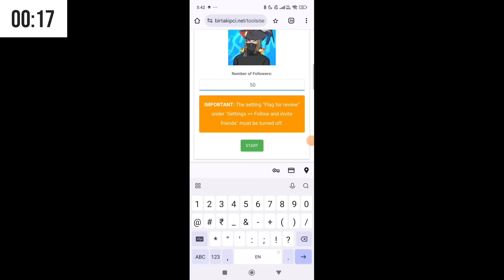Pushing Top 1 Title In Awm | Free Fire Solo Rank Pushing With Tips And Tricks | Ep-3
Title :- Pushing Top 1 Title In Awm | Free Fire Solo Rank Pushing With Tips And Tricks | Ep-3

➪ Channel @oshanofficial369

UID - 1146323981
Name - OshanGaming
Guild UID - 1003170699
Device - IQOO NEO 7 5G

Queries Solve

arrow gaming
bronze to grandmaster free fire
free fire
2gb ram me rank push kaise kare
5 Mistake make you rank minus
solo rank push tips and tricks
Monu king
The UK Gamer
UK Gamer
fun 2 Gamer
dcm999
rakus
oshan Gaming
Rathi Gaming
crossbones Gaming
Ayush 4gm
Pahadi lite

1. Garena Free Fire Indonesia Live 🇮🇩
2. Garena Free Fire Brazil Live 🇧🇷
3. Garena Free Fire Brasil Live 🇧🇷
4. Garena Free Fire India Live 🇮🇳
5. Garena Free Fire Singapore Live 🇸🇬
6. Garena Free Fire Thailand Live 🇹🇭
Games

➡ About Me: Hey guys, my name is Oshan & i'm from India. I do commentary in hindi so that more people can understand me Live Stream and play Br Rank - Clash Squad, Custom With Subscribers, Grandmaster top Players & also Reveal New Tips & Tricks ' Glitch . Not Only this, i'm pushing my Rank for  Grandmaster !!